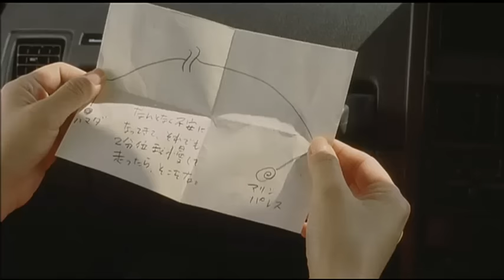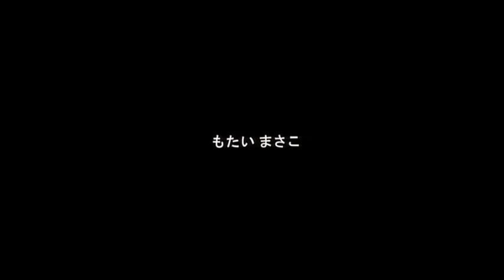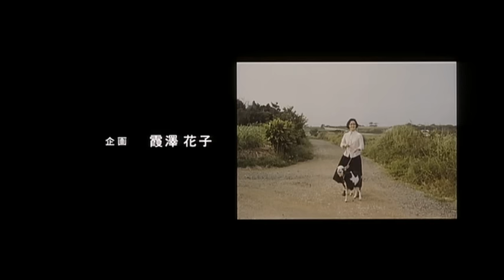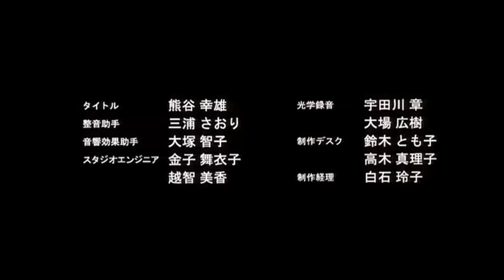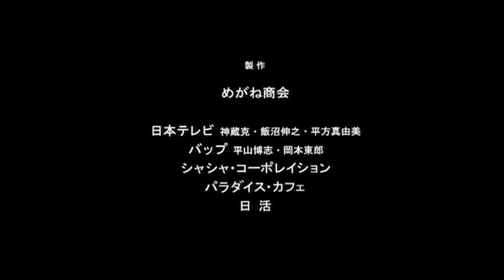Дорама | Очки / Glasses / Megane / めがね | 2007